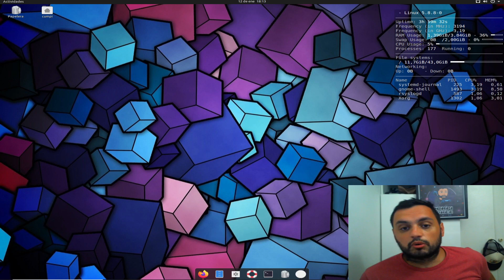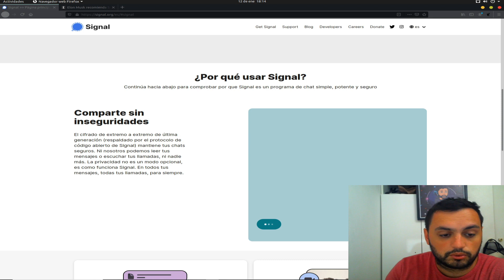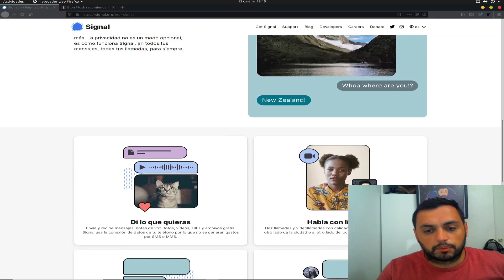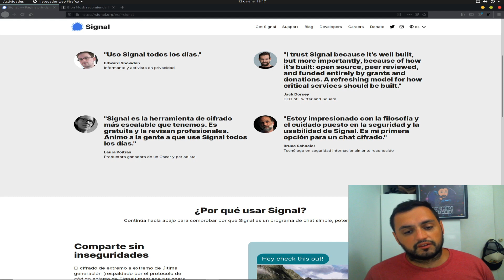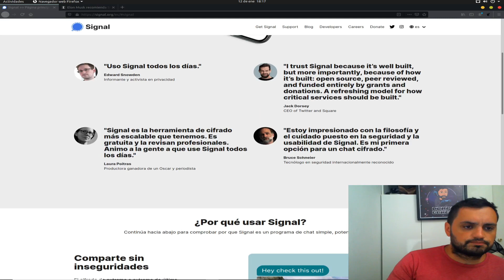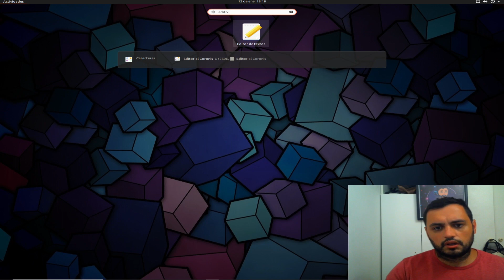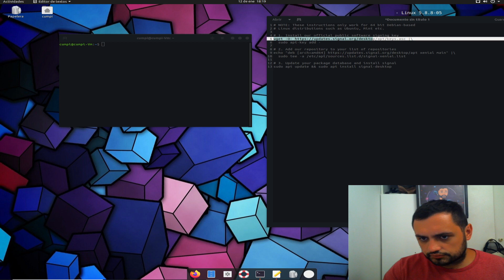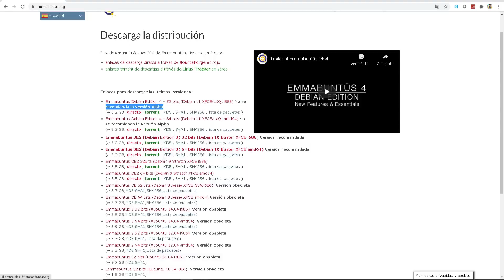SIGNAL | POR QUÉ USARLO? | INSTALACIÓN EN LINUX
Hoy vamos a hablar de la aplicación de mensajeria Signal y porque tomo tanta repercusión en los últimos días. Además su instalación de la app de escritorio en linux.

👑Únete a este canal para acceder a sus beneficios y colaborar para mejorar el contenido: